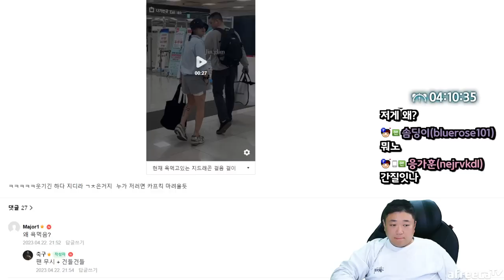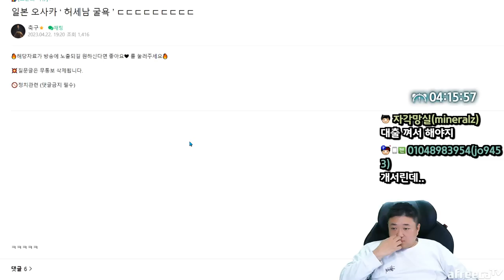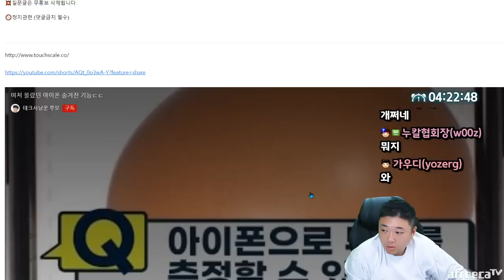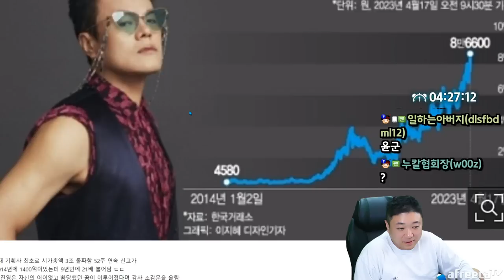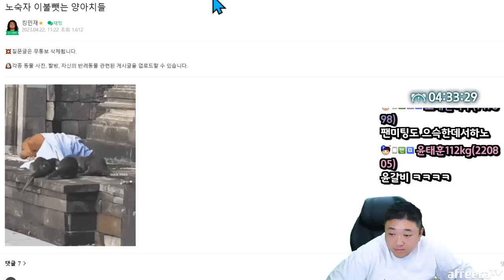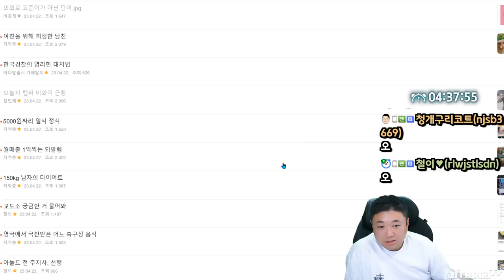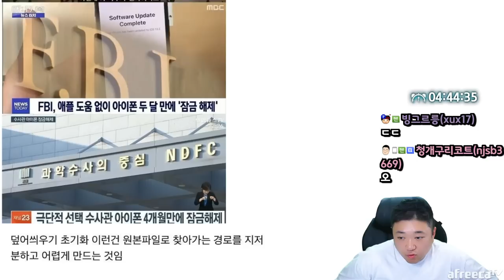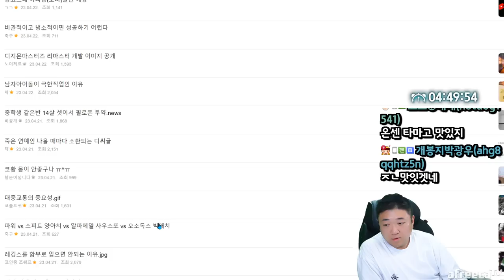요즘애들은 안맞고 자라서그래 (23.04.22-4)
[음원출처]